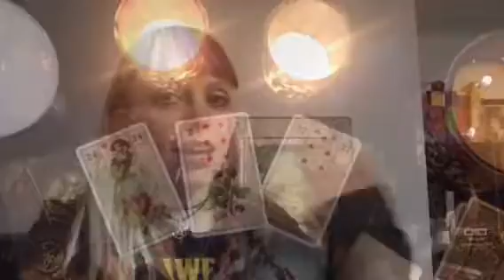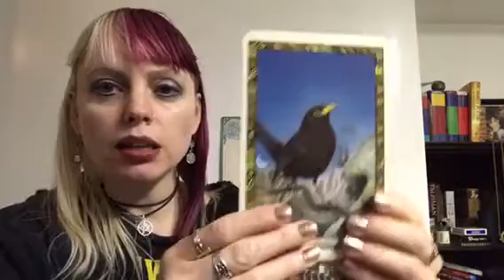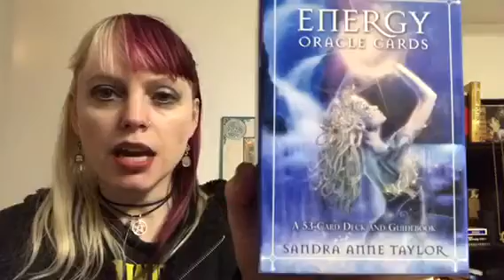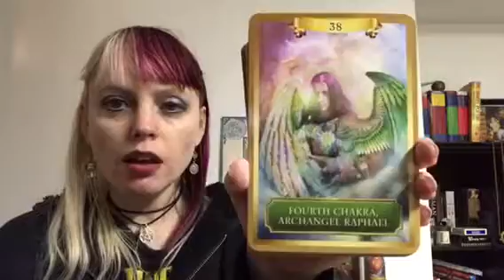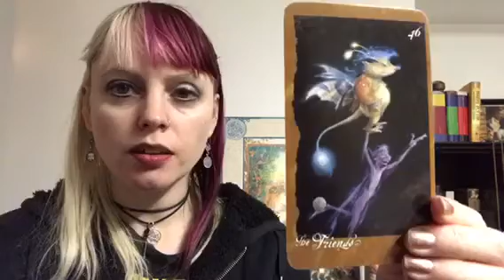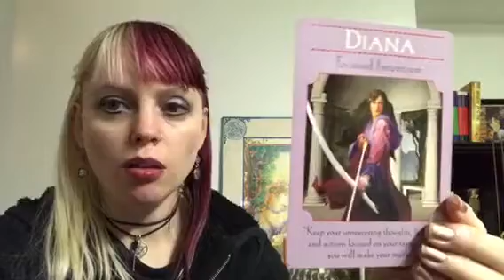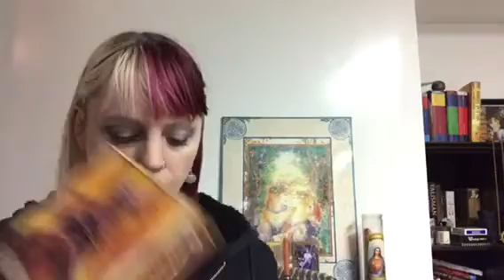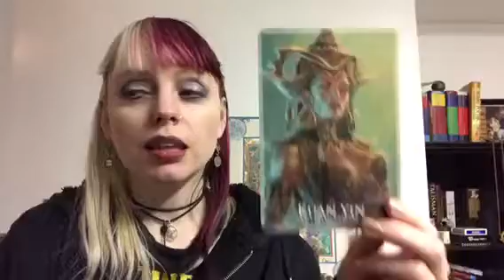31 Days of Tarot - Days 1 -3